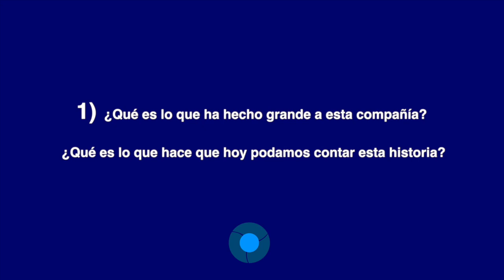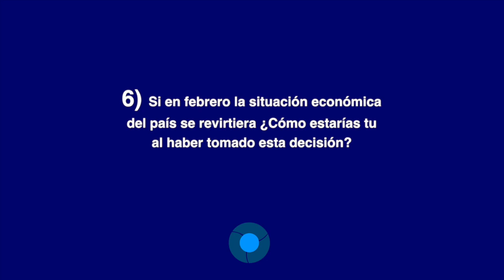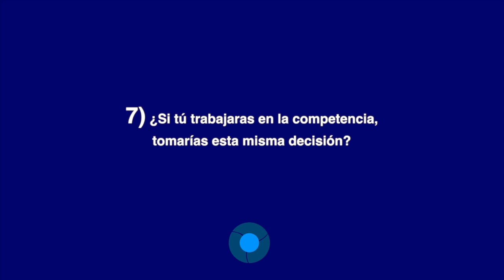Preguntas sabio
¿Recuerdan que Andrea decidió buscar a don Pedro? Veamos cómo le ayudó el fundador.